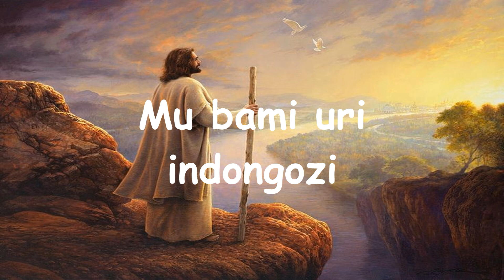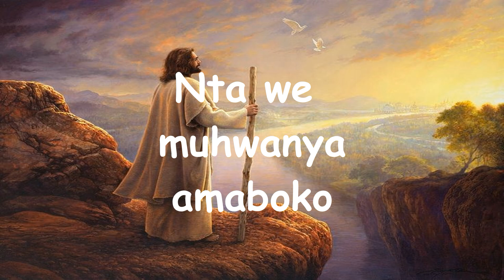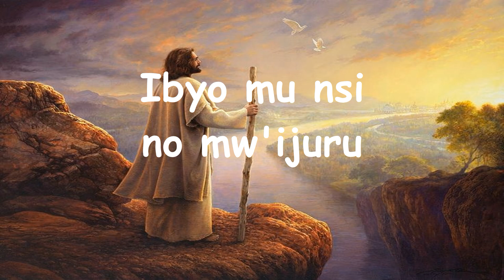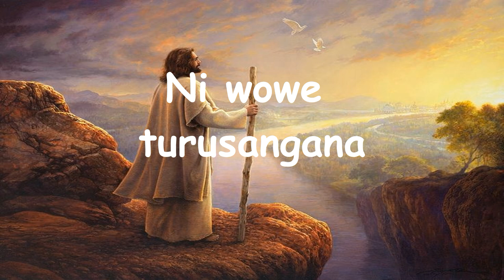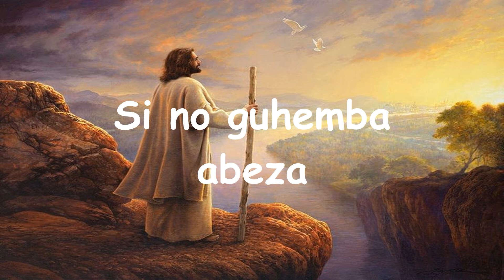Uri Umwami Mwiza (Kristu ni Umwami w'abantu) Lyrics video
R/ Kristu ni Umwami w’abantu, Nyir’ingoma zose z’isi, niyubahwe Mwimanyi.

1.  Uri Umwami mwiza rwose, Yezu Mwana w’Imana. Mu bami uri indongozi, ntawima utamwimitse.

2.  Ntawe muhwanya amaboko, ni wowe ugenga byose, ingoma yawe izaramba mw'ijuru n’aha munsi.

3.  Uri Umwana w’ikinege, wa Nyirigira Imana, ibyo munsi no mw'ijuru, byaremwe nawe Yezu.

4.  Imana Data yaguhaye, gutegeka ibyiza bye. Ububasha n’icyubahiro, ni ingoma yagashize.

5.  Urumuri nyarumuri, rumurikira abantu, ni wowe turusangana, wowe soko y'ibyiza.

6.  Imanza zose z’abantu, ni wowe zeguriwe, si uguhana abatsinzwe, si no guhemba abeza.